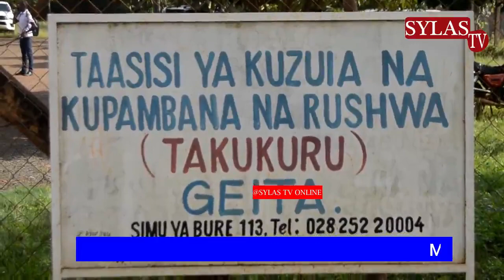TAKUKURU YA VUNJA REKODI YAOKOA ZAIDI YA MIL 300 ZAOKOLEWA TAKUKURU, VIGOGO KUKAMATWA